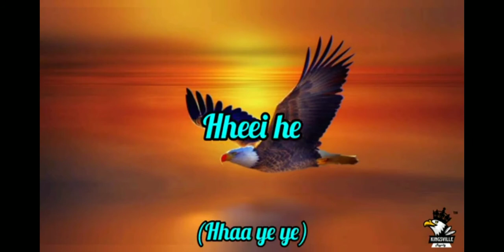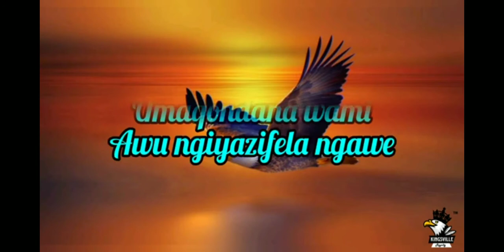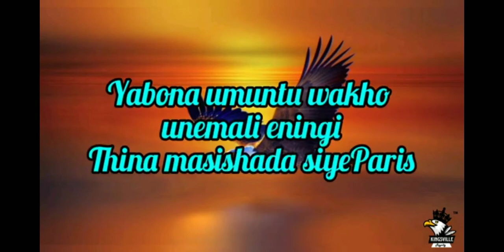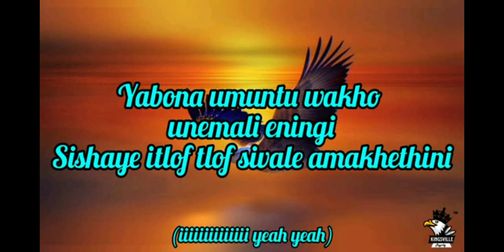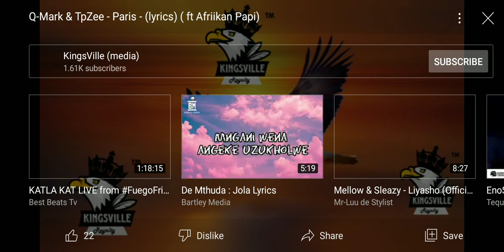Q-Mark & Tpzee ft Afriikan Papi-paris Lyrics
afriikan papiafriikan papi paris lyrics Thina masishada siye Paris lyricsamapianomellow & sleazyqmark parisparis amapiano songparis q mark lyricsq-mark & tpzee - paris#qmarkparisparis afriikan papi lyrics#paris